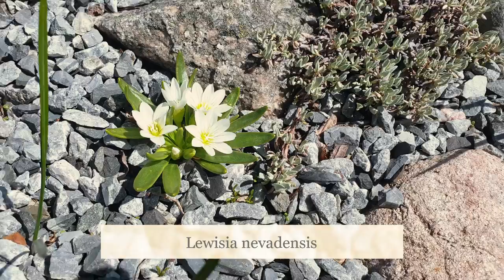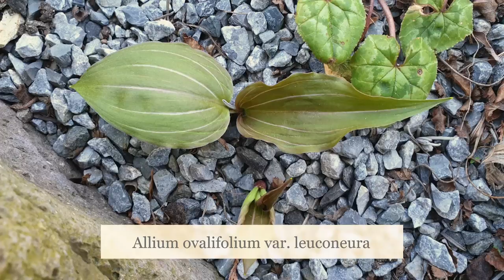SkovlyII Garden Tour April 2020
SkovlyII Garden is located in Norway, by the Oslofjord. This tour was done 25th of April 2020, the video includes name of plants you see on the tour (no sound/music, recommend that you play your own favorite background music :-) ). More daily pictures from the garden on IG